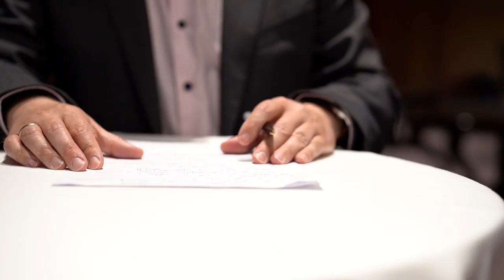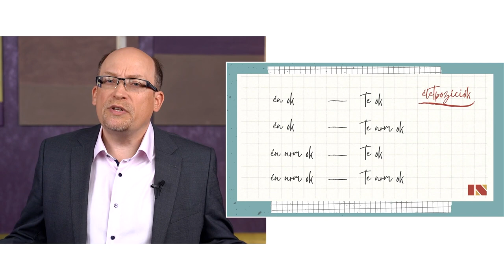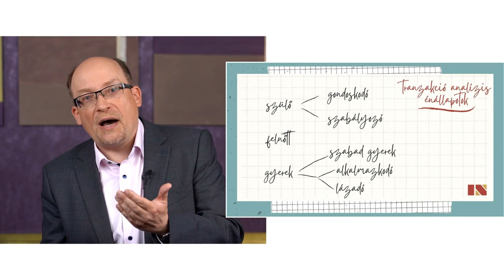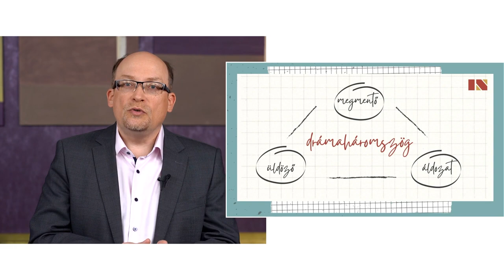Így hagyd abba az önszabotázst – dr. Izsák Norbert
Így hagyd abba az önszabotázst: miért rúgod szét a magad által létrehozott rendszereket (és hogyan szokj le róla)?